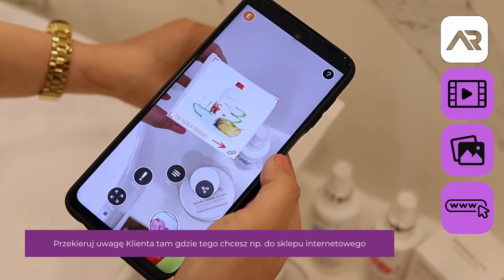AR for business | AR dla biznesu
See how quickly and inexpensively you can attract the customer's attention

Zobacz jak szybko i tanio możesz przyciągnąć uwagę klienta